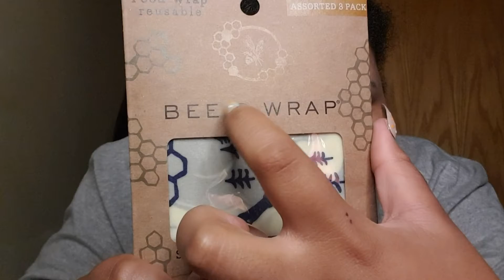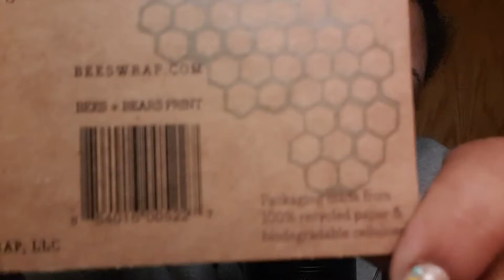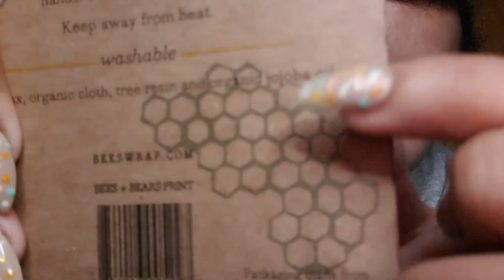S T I C K Y B E E 'S W R A P🐝💙 - A S M R (TAPPING,SCRATCHING,RUBBING...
hey hey hey sleeping beauties here is tonight's video I bought some bee's wrap which I saw on @ASMRJADE channel, I found that it is a really nice sound especially on the microphone. Please enjoy 💙

➡MESSAGE FOR TODAY:
💞 l i v e  a  l i t t l e.

Welcome to ASMR Fatima, I hope you guys enjoy it. 🤗

Please comment feedback as well as suggestions. 😁

Please wear headphones or earphones. 🎧

Please turn on your post notifications. 📍

📌UPLOAD SCHEDULE :
Every Tuesday a new 2min video💤
2 Thursdays a month LOFI videos💤
Every Sunday a new video💤